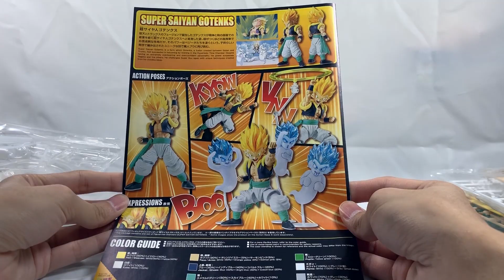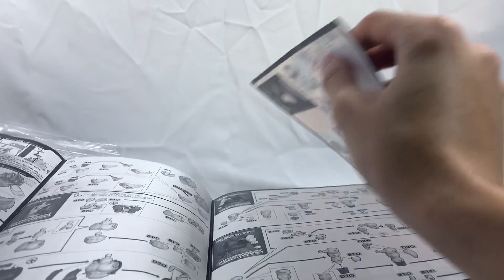[GOTENKS]BANDAI Figure-rise Standard (Speed Build）ゴテンクス 万代 组装模型 (素组)Dragon Ball Z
平民玩家
爱收藏，组装，把玩和开箱各类模型或纸牌游戏。
分享组装和把玩过程，
为大家展示最好玩，最有趣的部分。

影片剪辑，音频处理都是自学的小白一枚。旨在于分享收集和制作模型的乐趣，会在每一个影片中吸取经验以提高剪辑和收音技术，有望大家能多支持平民玩家pingminplayer。

Play List

FACE 01:50
BODY 02:32
ARM 03:31
LEG 04:27
WAIST 05:17

ゴテンクス GOTENKS Dragon Ball Z